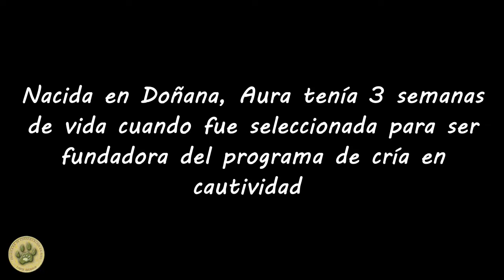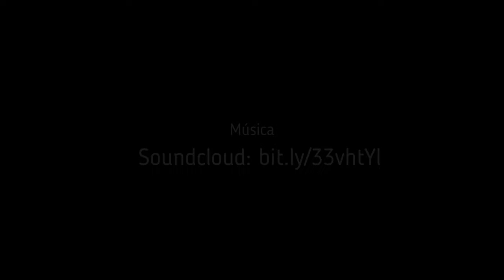Aura - Lince Ibérico